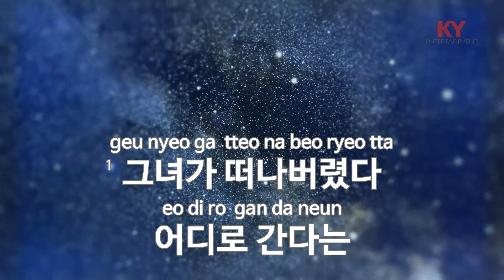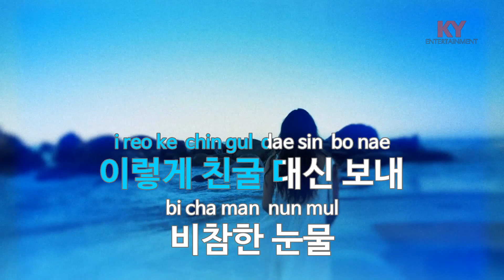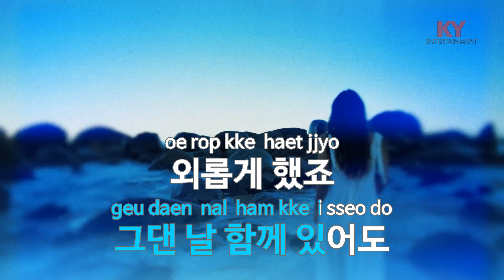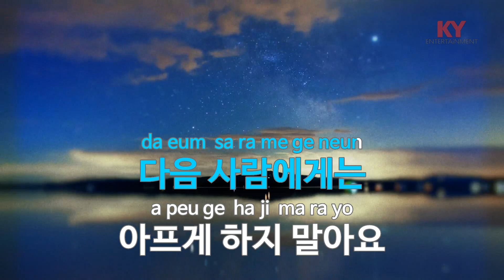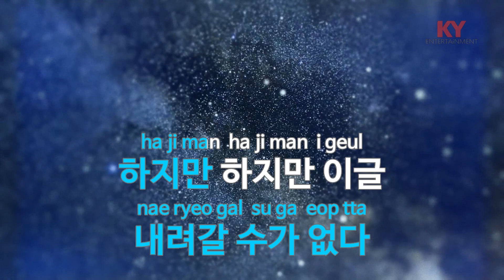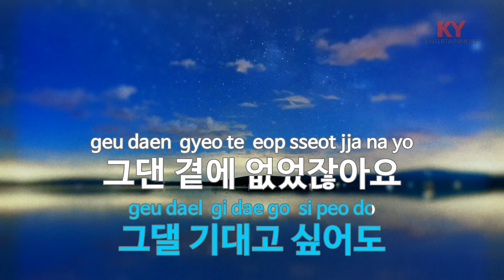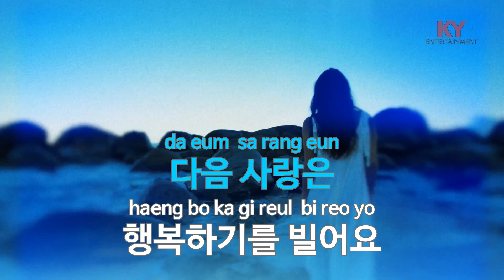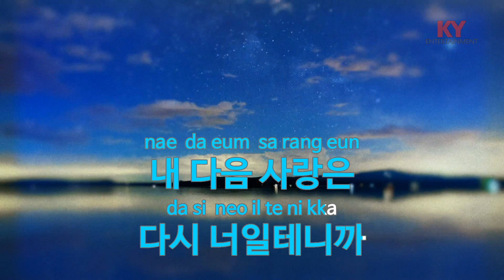[KY ENTERTAINMENT] 다음 사람에게는 - 조성모 (KY.6681) / KY Karaoke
★ 곡 정보 ★
번호 : 6681
제목 : 다음 사람에게는
가수 : 조성모
작사 : 강은경
작곡 : 이경섭

Copyrightⓒkeumyoung